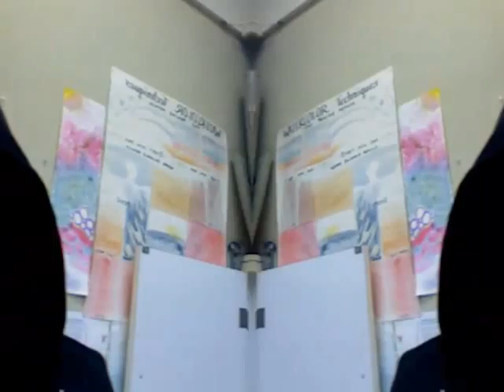Movie on 2011-01-28 at 12.08.mov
dancing deer